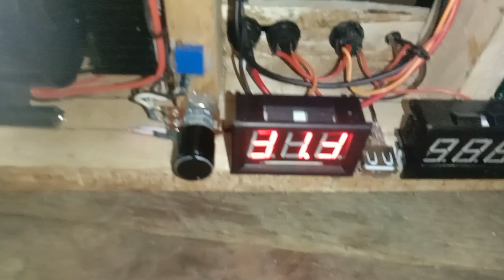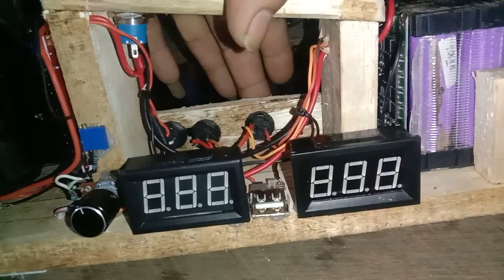preview senter jumbo 100watt#senter#batre#membuatsenter#handmade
Senter hand made 100watt